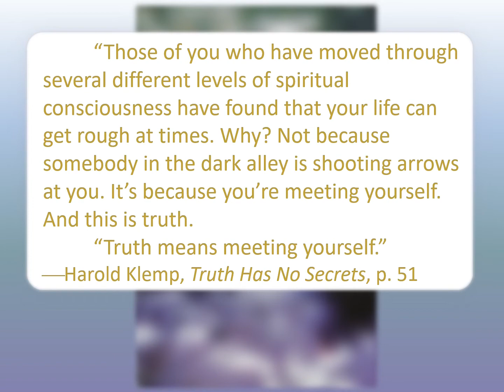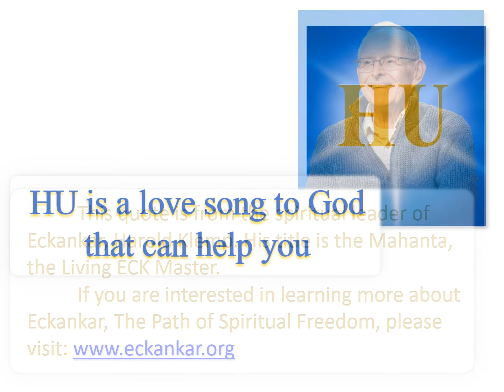A Broader View of Truth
“Those of you who have moved through several different levels of spiritual consciousness have found that your life can get rough at times. Why? Not because somebody in the dark alley is shooting arrows at you. It’s because you’re meeting yourself. And this is truth.
        “Truth means meeting yourself.”
--Harold Klemp, Truth Has No Secrets, p. 51